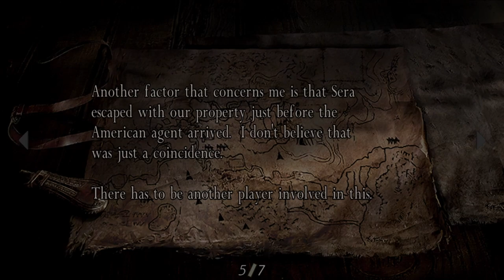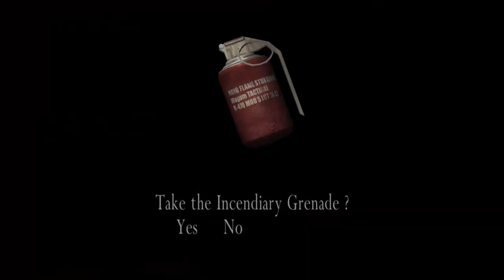Resident Evil 4 HD | PC | 1K Special | #6 Cabin Fever